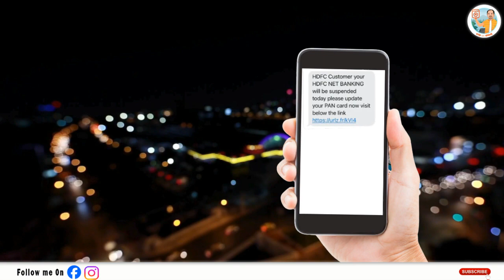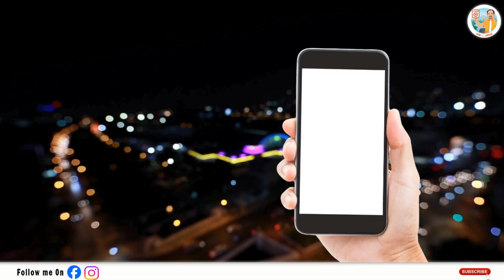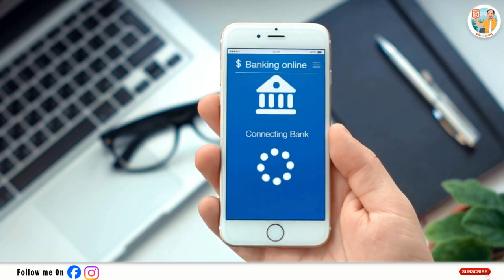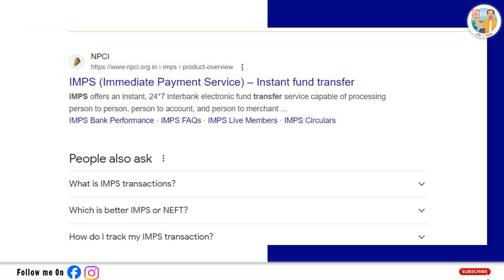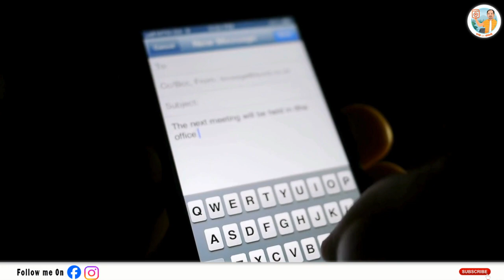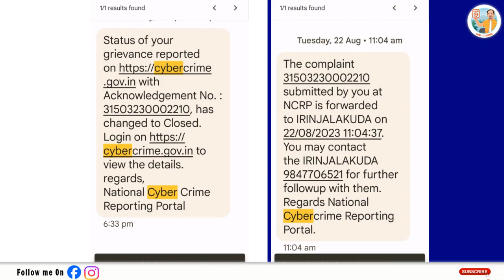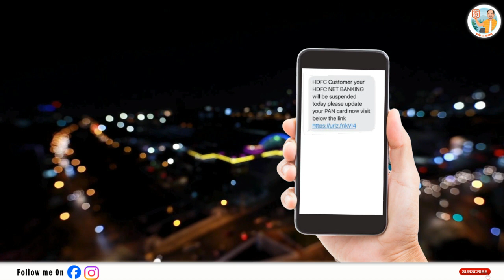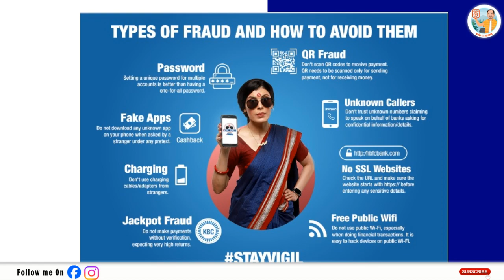സൈബർ തട്ടിപ്പിലൂടെ 28000/- രൂപ പോയി | Financial Fraud